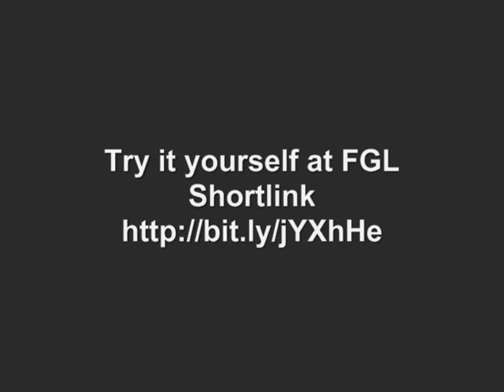FGL - Fragile Trailer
Take on the job of a warehouse crane operator. Stack and organize warehouses to gain fame and progress to the top at Fragile Inc. You might even get a raise one day.

Great game where your control a crane in a warehouse. Organize the boxes in a warehouse according to floor markings or on shelf space using your the mouse or keyboard and your skills.

A physics game using the box2d engine. 30 levels stretching your skills to the limit.